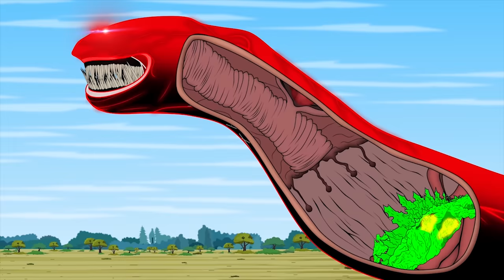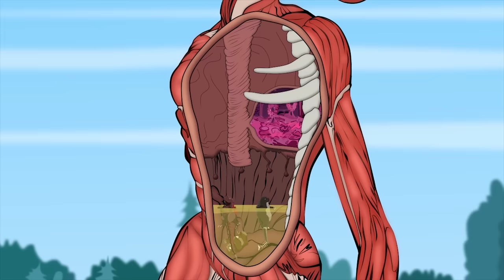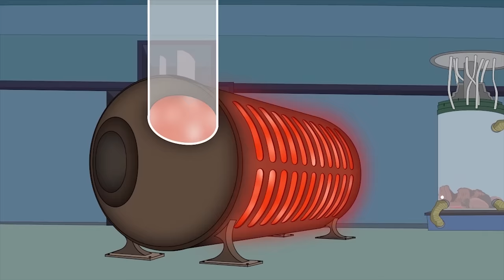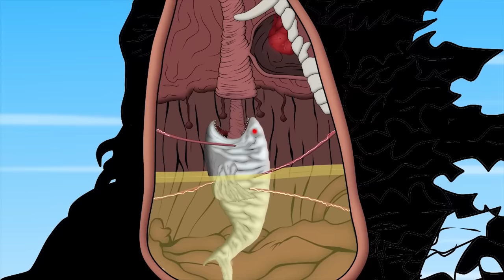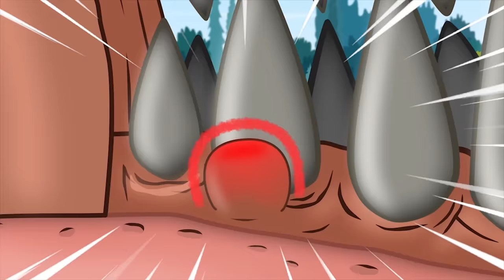Rescue TEAM Godzilla & KONG From EVOLUTION OF EL GRAN MAJA: Who Will Win | Godzilla Cartoon Movies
Rescue TEAM Godzilla & KONG From EVOLUTION OF EL GRAN MAJA: Who Will Win | Godzilla Cartoon Compilation